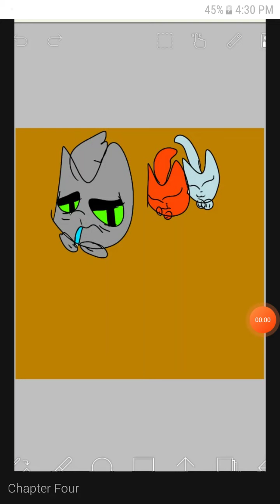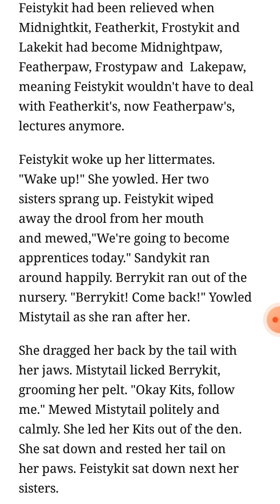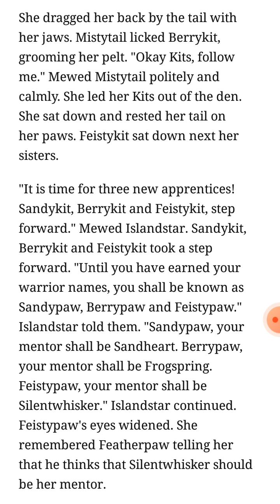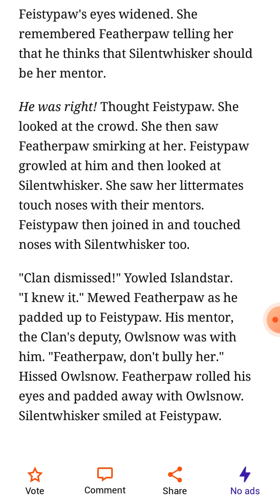Bendy Girl Ains Reads:Feistyclaw's Anger:Chapter Four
Feistypaw has been apprenticed along with her sisters!